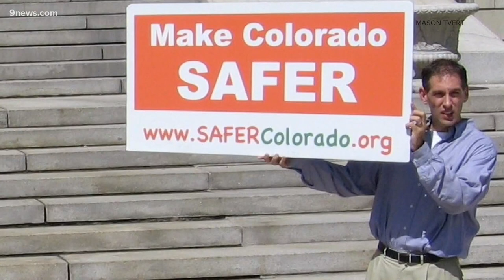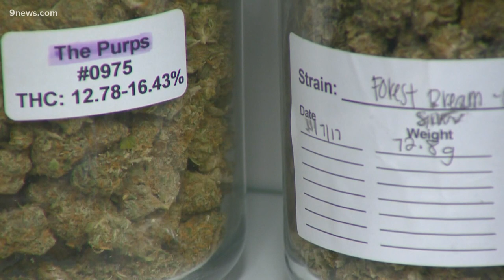Man who helped legalize marijuana dies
The man at the forefront of marijuana legalization in Colorado has died.

9NEWS (KUSA) is located in Denver, Colorado.